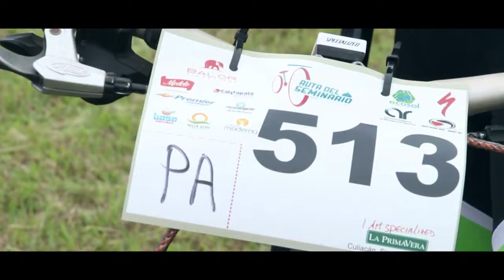Bicicletas version 1 minuto